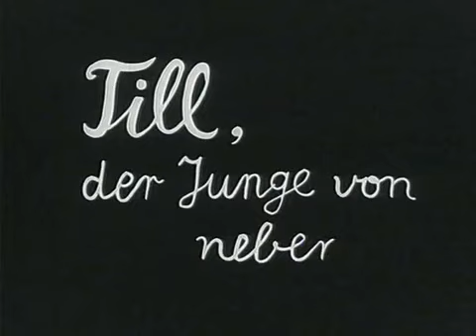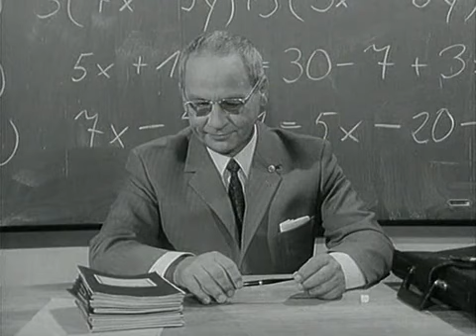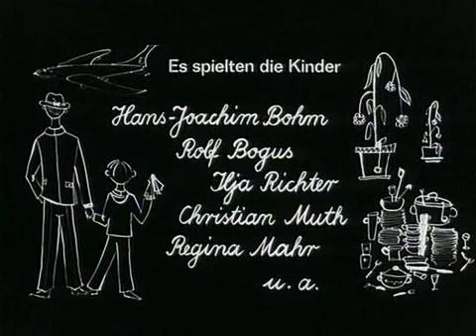Till, der Junge von nebenan - Mutter macht Ferien